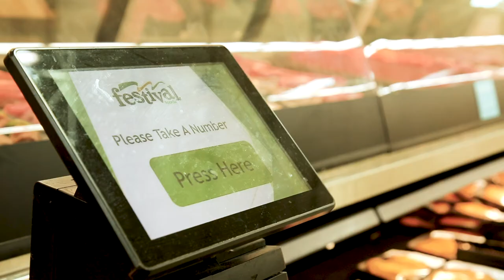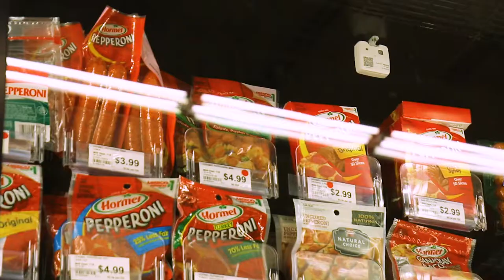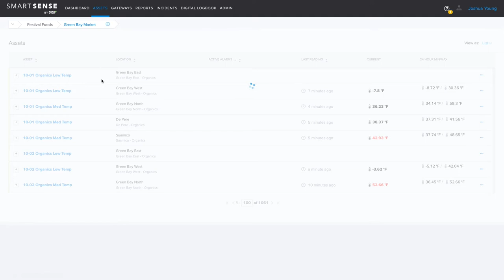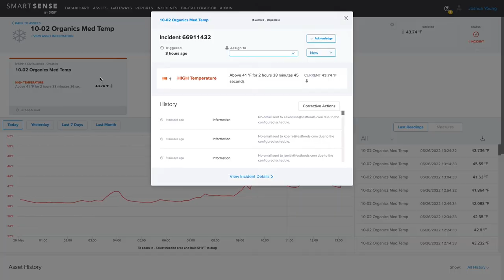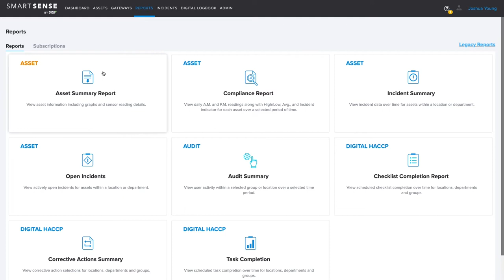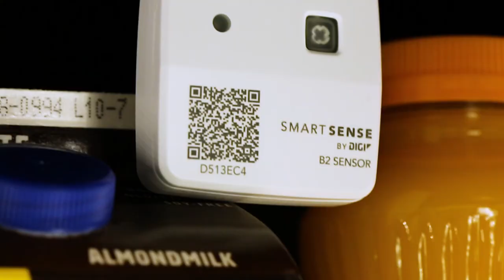Festival Foods Trusts SmartSense to Protect Their People, Profit, and Brand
Before deploying SmartSense, associates at each of Festival Foods' 32 stores were recording critical measurements for every refrigerated case twice a day on paper logs. All that activity added up to 9 hours of work per week, per store. The paper logs provided no visibility into the state of store refrigeration or the quality of the valuable food assets inside each case. At the corporate level, neither the food safety team nor the asset protection folks were getting much value from this antiquated process. Partnering with SmartSense was an immediate win for Festival Foods. The savings on labor and improvements in quality increased the profitability of their stores. Joe Laufenberg (Senior Director of Asset Protection) and Hsing-Yi Hsieh (Director of Food Protection & Regulatory Affairs) agree that SmartSense has been a great business partner for Festival Foods—helping them get out ahead of excursions, act before refrigeration failures, and even solve operations problems that fall outside of food safety.

Festival Foods and SmartSense look forward to many more years of partnership going forward as they work together to increase collaboration between the food safety and operations teams, building an integrated approach to food safety and asset protection that impacts results at the store level.